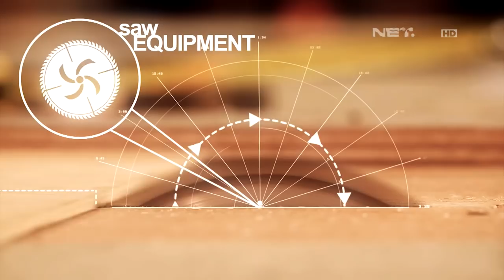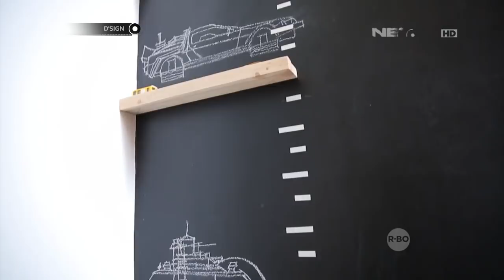Stoy House - DSIGN